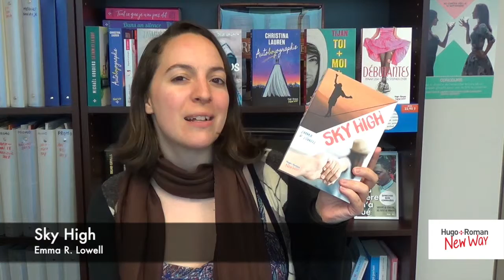Sky High - Emma R. Lowell - suggestion lecture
Résumé : Gill est une jeune et jolie Londonienne qui s’apprête à passer son diplôme pour étudier ensuite la médecine. Déterminée, elle travaille d’arrache-pied afin de réaliser son rêve. Heureusement, elle s’accorde un peu de répit avec ses séances d’escalade, sa nouvelle passion. À la salle, elle fait la rencontre du charmant (et sexy !) Jared. À première vue, le jeune homme, un peu trop sûr de lui n’a pas grand-chose pour plaire. Pourtant le destin semble vouloir le mettre sans arrêt sous son nez. Comme s’ils étaient des aimants.

Ils finissent par se rapprocher, et Jared se laisse apprivoiser au fil des soirées passées à arpenter les toits londoniens. Jusqu’au jour où Gill est victime d’un attentat qui frappe la ville... Face à cette terrible épreuve, Gill et Jared devront retrouver l’équilibre ensemble, en réapprenant la vie et l’amour.

Catégorie : romance, adolescence, sport, escalade, drame